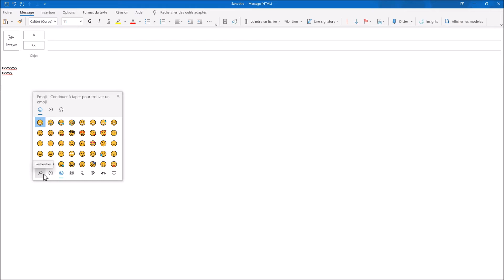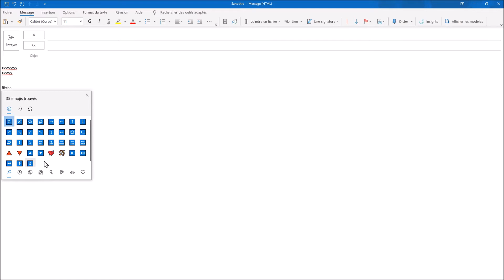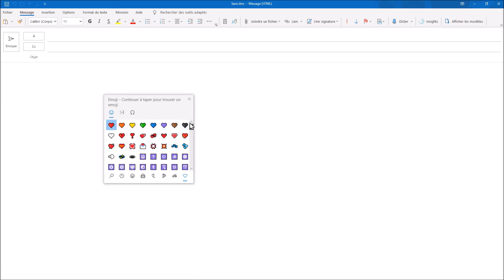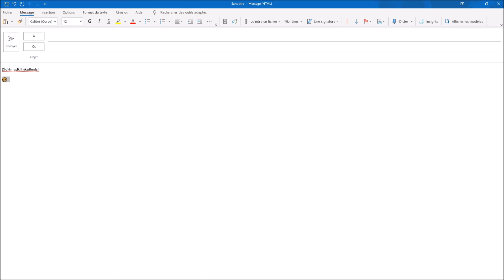Comment utiliser les emojis de windows 10 ?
Dans cette vidéo, nous allons voir comment utiliser les emojis de windows 10.